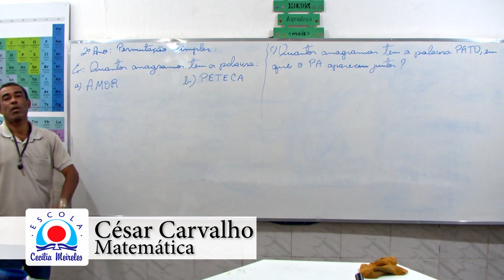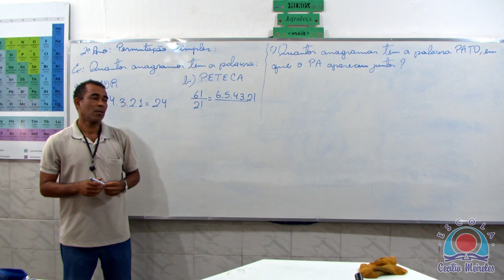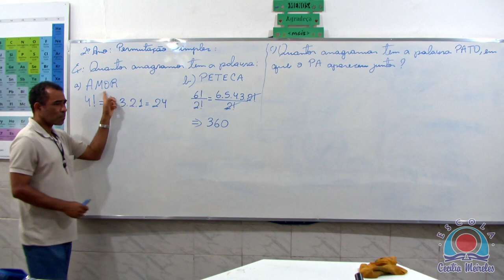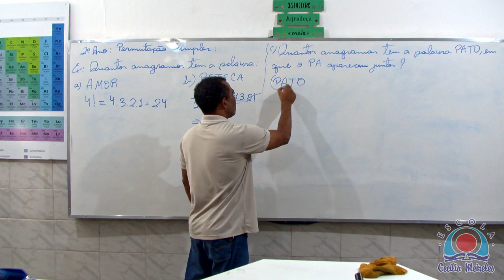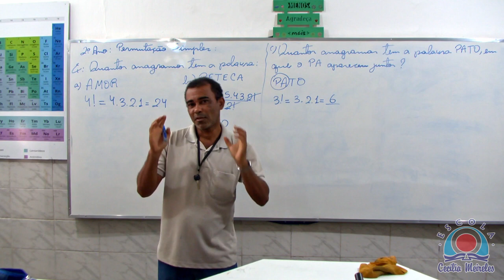Permutação simples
Matéria: Matemática
Professor: César Carvalho
Tempo: 6´25”
2º Ensino Médio